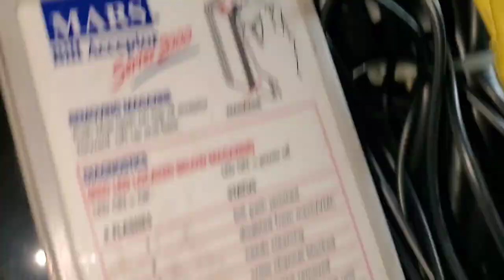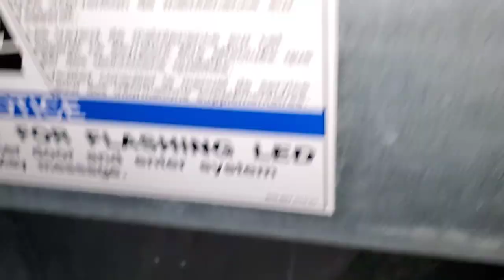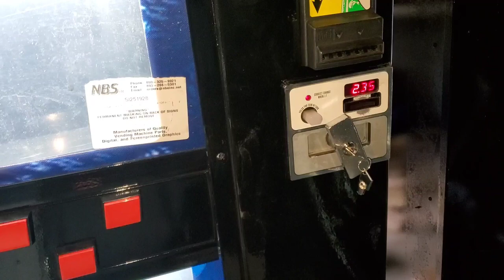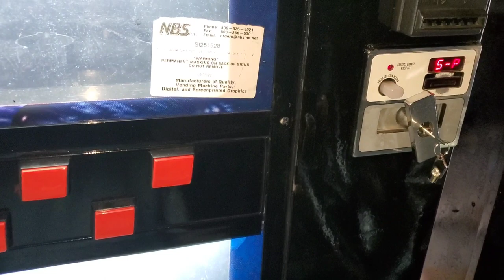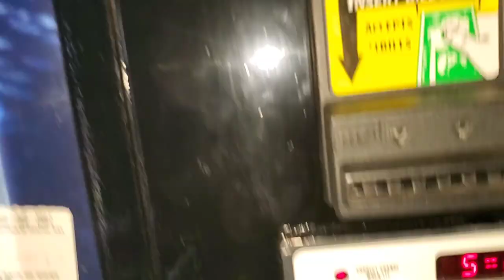How to Change Prices on a Dixie Narco 501e Live Display